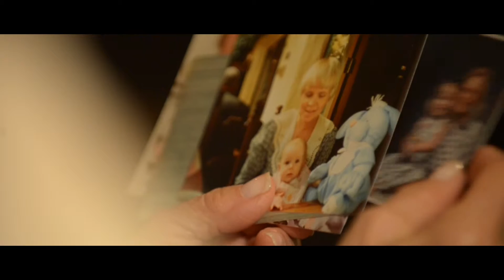Jackie Krisher: No Limits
Filmed and Edited by Claire Imler

OFFICIAL WINNER: "Best Youth Filmmaker" TMC London Film Festival
OFFICIAL WINNER: SoCal Student Film Festival - Best News Spot Feature
OFFICIAL WINNER: LAIFFA - Best Documentary - Screening Selection
OFFICIAL WINNER: Women's Only Entertainment Film Festival (Best Female Cinematographer, Best Female Editor, Honorable Mention)
OFFICIAL WINNER: Hollywood Boulevard Film Festival (Best Documentary Short Student) “Award of Achievement”
OFFICIAL WINNER: Long Beach Indie International Film Festival ( Best Youth Filmmaker, SFUAD Youth Scholarship)
OFFICIAL SELECTION: Miami Independent Film Festival.